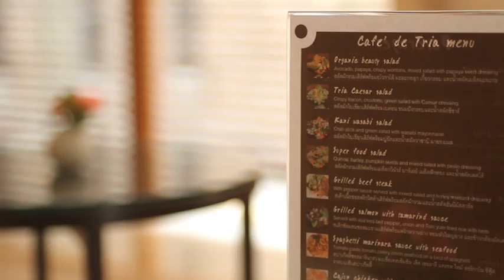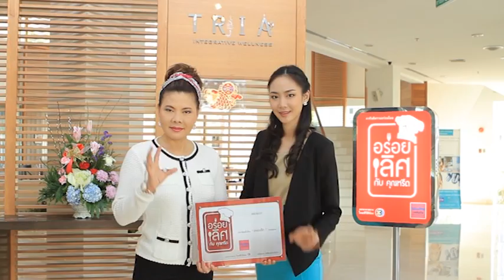ตรัยยา ( Cafe de Tria ) อร่อยเลิศกับคุณหรีด 6 ก.พ. 2557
ติดตามแฟนเพจบนเฟสบุ๊คได้ที่นี่

อิ่มอร่อยกับอาหารนานาชาติหลากหลาย ที่คัดสรรแต่วัตถุดิบที่มีคุณภาพเยี่ยม พิถีพิถันในการปรุงแต่งอาหาร เน้นสุขภาพของผู้บริโภคเป็นหลัก

สเต็กแซลมอนซอสมะขาม , super food salad , สเต็กไก่ซอสออริกาโน่โยเกิร์ต , ส้มตำสมุนไพร , น้ำ Gloden Power , น้ำ Yellow Zing